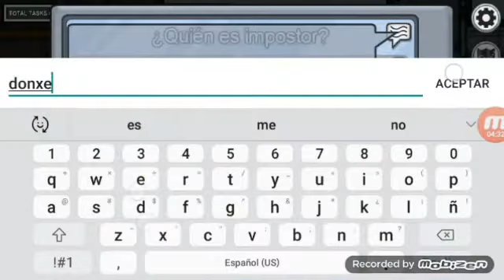MOMENTOS DIVERTIDOS DE AMONG US (IMPOSTOR) 😈😂😂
Among us pero recopiló los momentos más graciosos y editarlo.